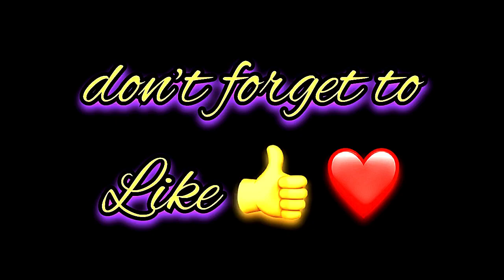Naseem Name Signature Calligraphy Status | How to Draw, Cursive Calligraphy with Cut Marker